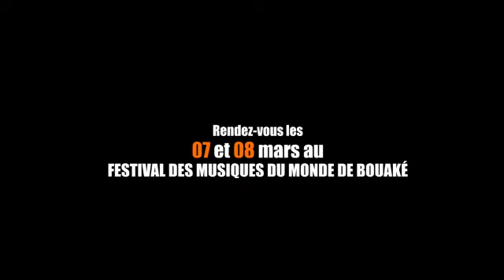L'ARRIVEE D'EXTRA MUSICA NOUVEL HORIZON A ABIDJAN